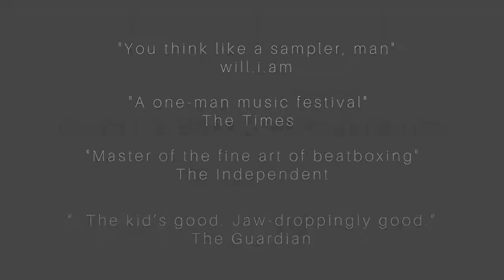Shlomo – Beatboxer | Showreel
Booking Shlomo will cause a storm at your special event! We are a booking agent for Shlomo, and can arrange for him to perform for your guests. A Guinness World Record holder, Shlomo gave up astrophysics to perform his amazing vocal pyrotechnics. It was a good move. Since then he has won global acclaim and worked with some of the biggest names in music including Bjork, Damon Albarn, Jarvis Cocker, Martha Wainwright, Imogen Heap, The Specials, DJ Yoda and even comedians the Mighty Boosh. In the process he has consistently pushed the boundaries of beatboxing, bringing the art form to new and unexpected audiences.

Raised on a strict childhood diet of orchestral percussion and jazz drums, Shlomo instinctively began making vocal music as a small child. He first found critical acclaim as a beatboxer aged 18 when he began touring with the award winning multinational hip hop group Foreign Beggars, and was named the “Harry Potter of beatboxing” by BBC Radio 1’s Tim Westwood. This was designed as a compliment, we think – either way it wasn’t long until Shlomo was collaborating with Icelandic pop queen Bjork on her all vocal album Medulla in 2004.

Shlomo’s performance on BBC2’s Later with Jools Holland was seen by Emily Eavis who invited him to host a 2-hour collaborative extravaganza at Glastonbury Festival. Shlomo was joined by a host of star names, including Martha Wainwright, Ed Harcourt, Portico Quartet, Reverend and the Makers, Get Cape Wear Cape Fly and Martina Topley Bird in a memorable and moving performance.

Further large-scale festival shows at the Big Chill, WOMAD, Latitude, Montreux Jazz Festival and Bestival have gained Shlomo a reputation as a strong festival favourite, and he was offered a residency at London’s most prestigious arts venue the Southbank Centre. As artist-in-residence, Shlomo curates the concert series Music Through Unconventional Means and in 2010 performed the world’s first Concerto for Beatboxer and Orchestra.

In 2011 Shlomo represented the UK at the World Loopstation Championships in LA where he defeated finalists from 12 other countries. Shlomo’s fascinating live performance technique utilizes a loop pedal to sample his voice on the fly, enabling him to create and rework a huge range of original songs and well-loved classics. His looping performances, including a live performance from Glastonbury on BBC2 and an appearance on BBC1 with Jonathan Ross have gained him praise from Bill Bailey, Phil Jupitus and Lauren Laverne, and his videos on YouTube have received millions of views.

After his triumph in LA, Shlomo returned to tour the UK with his one-man theatre show Mouthtronica, which featured an improvised collaboration with a different guest each night, including artists as diverse as legendary percussionist Dame Evelyn Glennie and Cinematic Orchestra singer Heidi Vogel. He released a charity album compiling all the collaborations from the tour and performed on Steve Wright on BBC Radio 2 and ITV’s Daybreak to promote the project, raising badly needed funds for international aid charity MSF.

Contraband is the UK’s top booking agent, with cordial, experienced account managers who guarantee you the best deal possible. We as your booking agent are more than happy to help you create the most memorable moments with Shlomo.